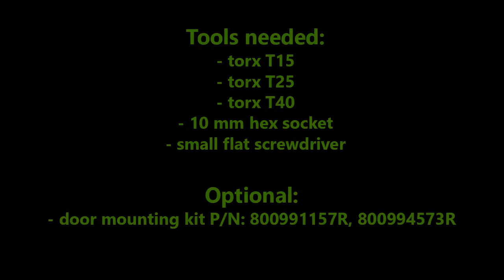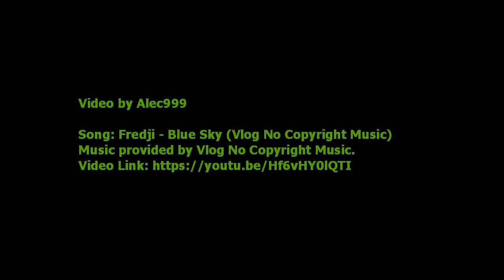How to replace Door Stopper on Renault Grand Scenic III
This is a tutorial how to replace loud door stopper on Renault Grand Scenic III.